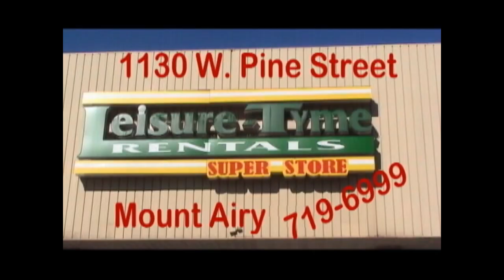midatlantic 103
The feud between Dick Foley,and Scrapyard Dog, has reached a boiling point.